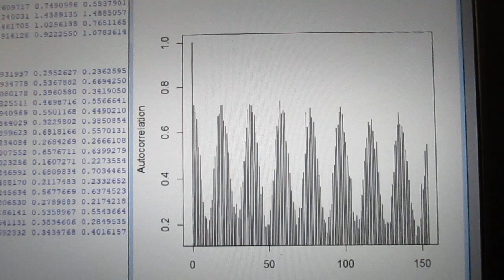統計数理に基づいた「超音波技術（R言語）」